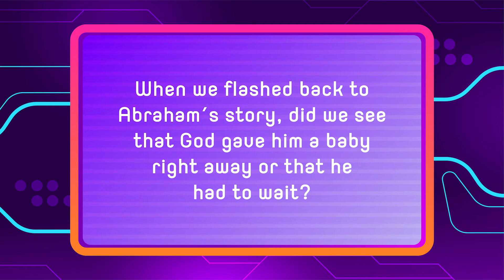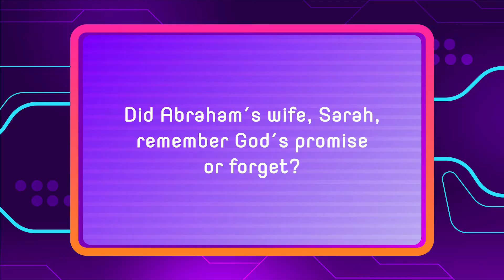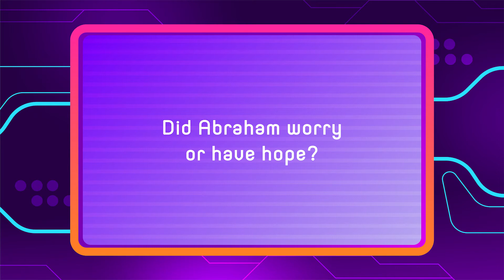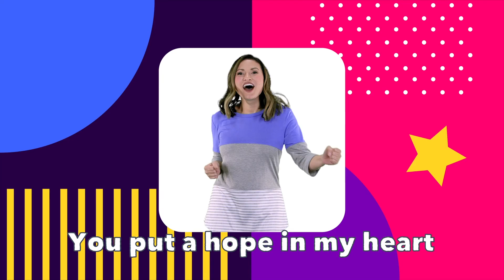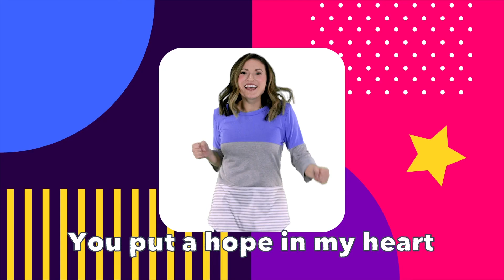Flash Forward Preschool Week 6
God gives me hope as I remember His promises (Paul & Abraham) - Newspring Network Family Bible lesson